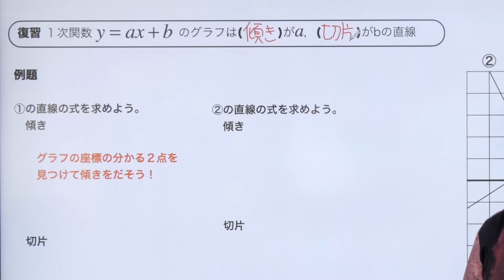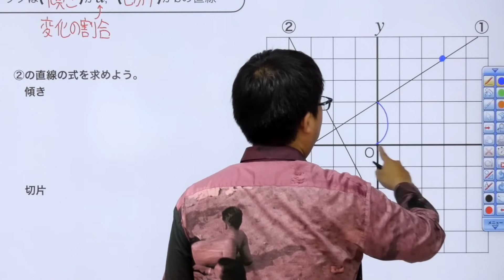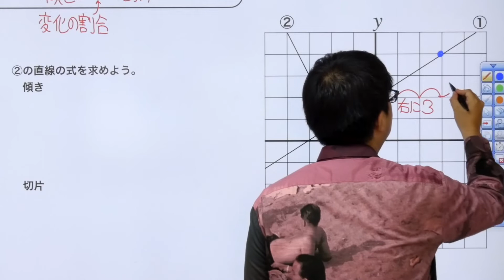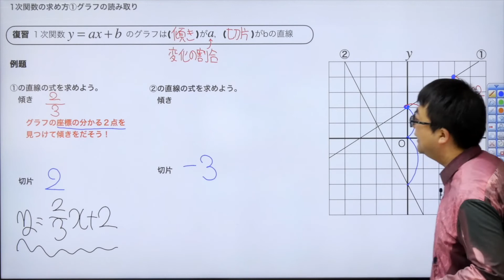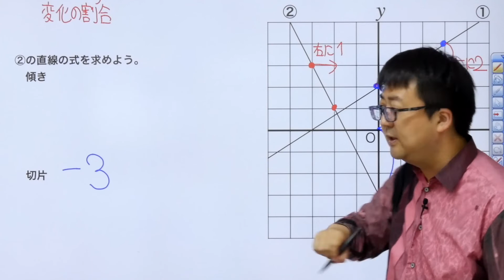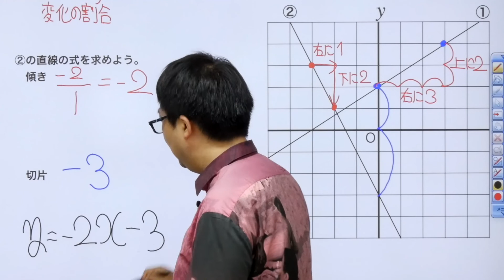【中２数学(50)】１次関数の求め方①グラフの読み取り(第３章１次関数11)Byユニバープラス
中学数学(中学2年生)の授業の1次関数の求め方について。

【中２数学(50)】
１次関数の求め方①
グラフの読み取り(第３章１次関数11)

UNIVERPLUSとは？？